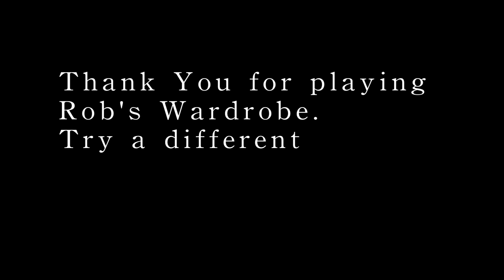Pyjamas for the Fancy Dress Party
You have chosen outfit three, was it the correct choice?